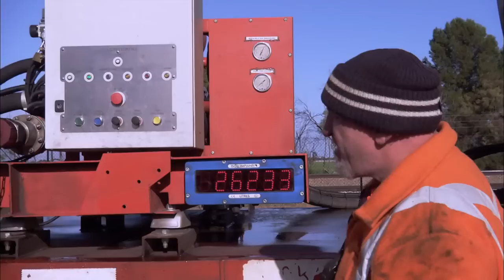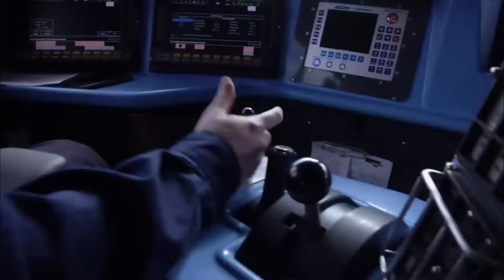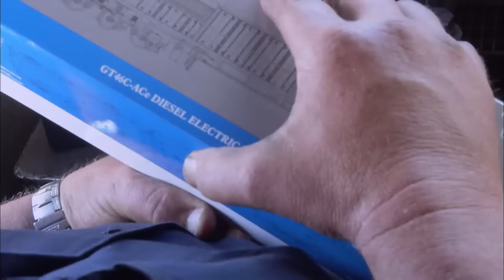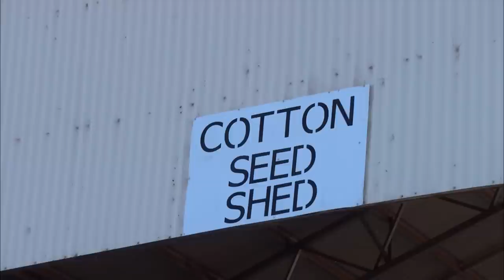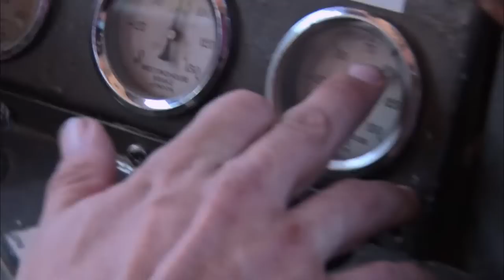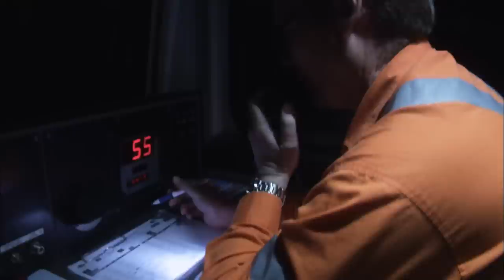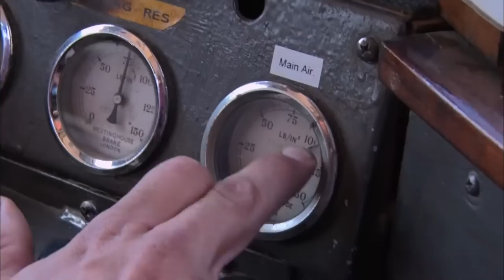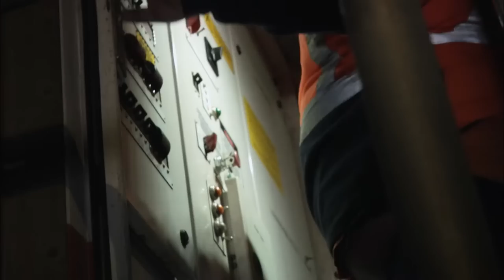How To Stop A 5000 Ton Juggernaut Train | Railroad Australia | Episode 2 | Documentary Central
Getting up close and personal with all things Railway in Australia! Freight trains, tourist trains, passenger trains, rail fans, building and maintenance.

A monster sized freight train continues its arduous 3000km journey through desert wilderness, faced with a crocodile Leigh Johns and Wil Kemp prove to be more than just train drivers, and train tragic Bernie Baker battles the mountain range from Hell.